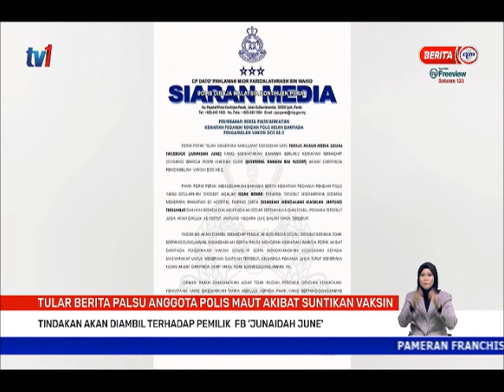4 APR 2021-BERITA PERDANA-TULAR BERITA PALSU ANGGOTA POLIS MAUT AKIBAT SUNTIKAN VAKSIN